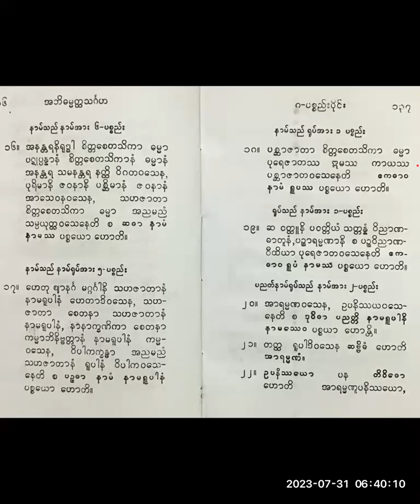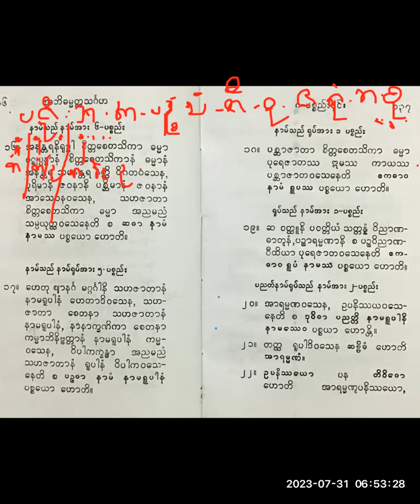ဆရာတော် အရှင်ဝိမလ (တွံတေးအရှင်လေး) [ ပစ္စည်းပိုင်း - 20 ] 31.7.23